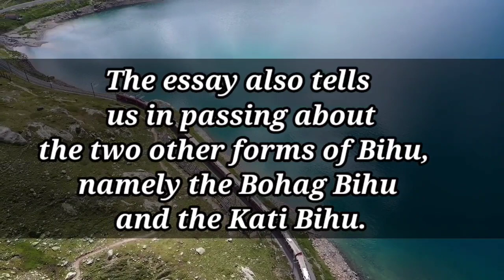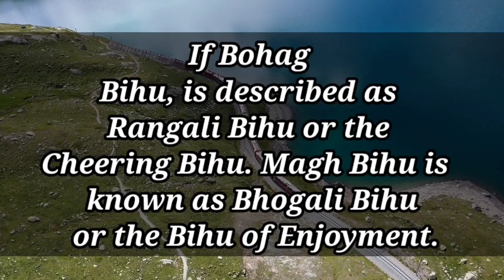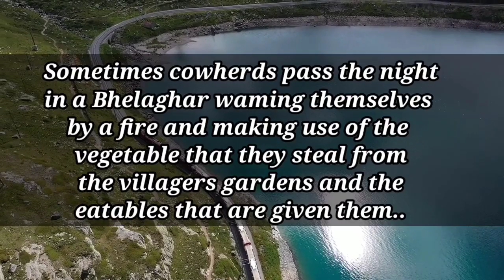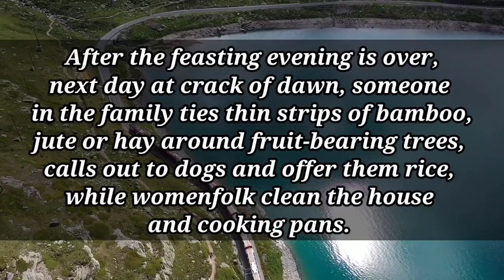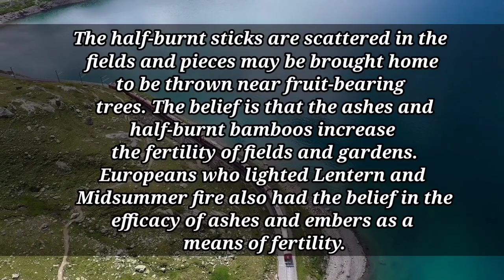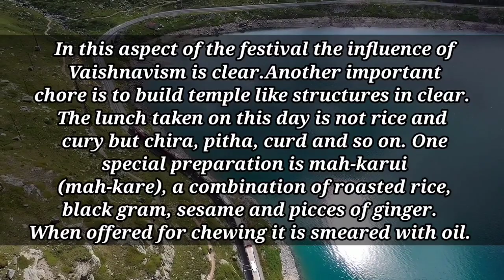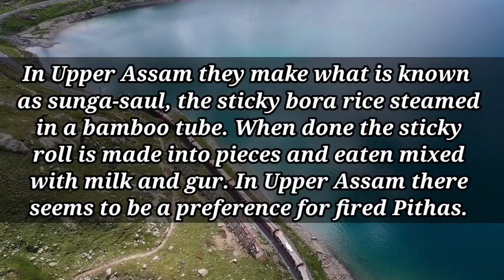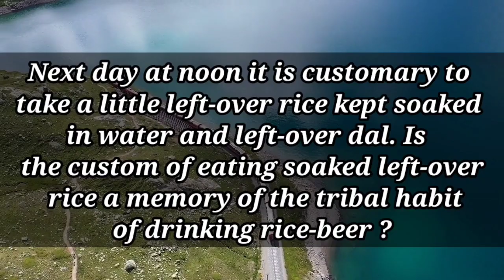Maghar Bihu Or Maghar Domahi / H.S 2nd Year 2021/English Supplementary Reader|Assamese Explanation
LINE BY LINE EXPLANATION OF Maghar Bihu Or Maghar Domahi FOR  H.S Final Year Exam 2021 IN ASSAMESE. PART -1
Join us on Facebook and Instagram so that you can send us direct messages..